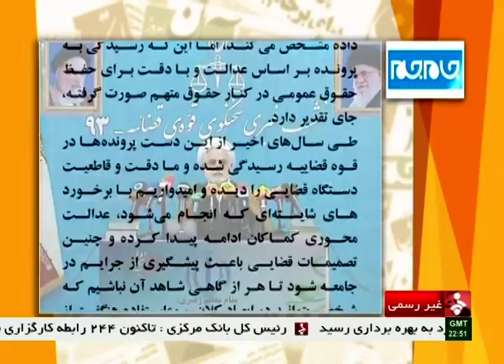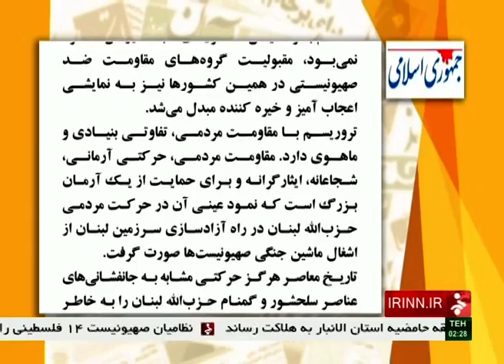فساد در ایران روزنامه ها